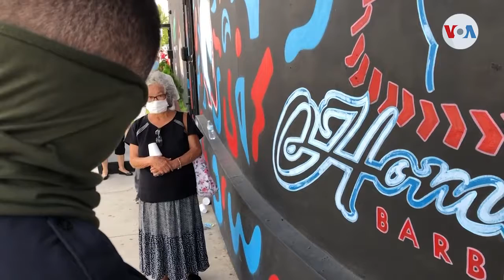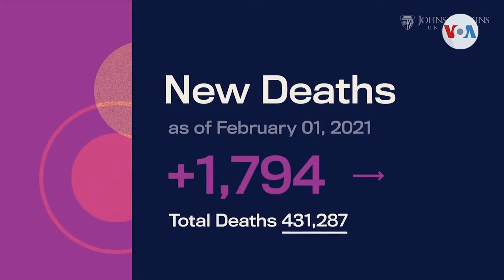EE.UU. registra más de 26 millones de contagios por COVID-19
El número de casos sube aumentando en Estados Unidos, con más de 26 millones de contagios. José Pernalete, de la Voz de América, nos cuenta que este lunes entra en vigencia la orden federal de uso obligatorio de mascarilla en medios de transporte público e infraestructura de este sistema.

¡Visítenos!